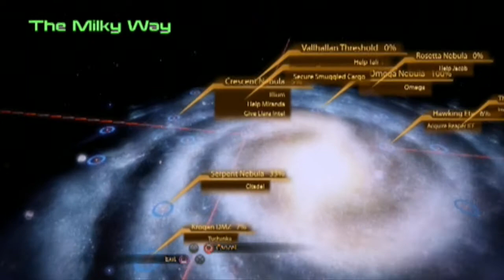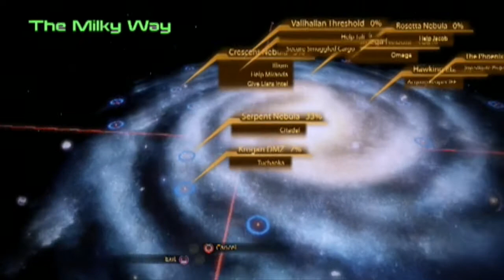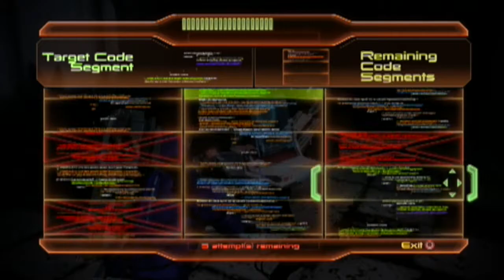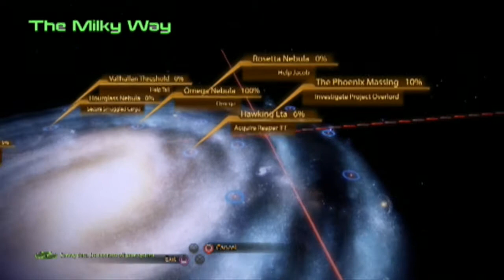Mass Effect 2 - Episode 13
We find out what rogue elements of Cerberus had been doing to Jack in her childhood to culminate in a classic "hold on to your butts"  moment. Afterwards we begin to deal with Jacob "Daddy Issues" Taylor's BS...